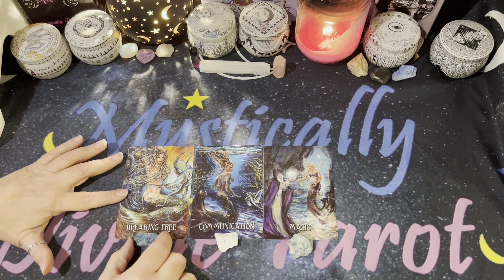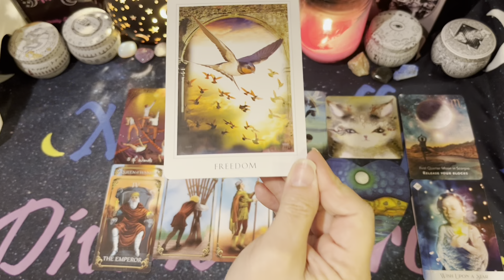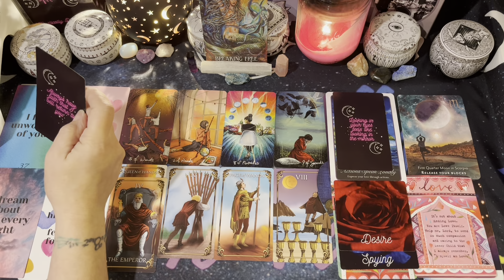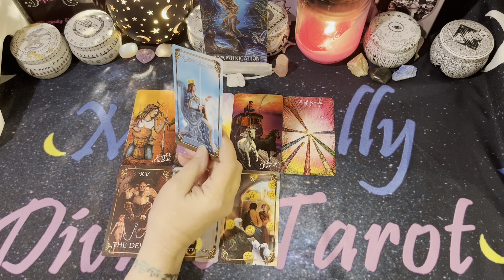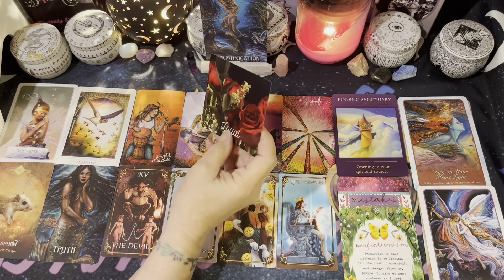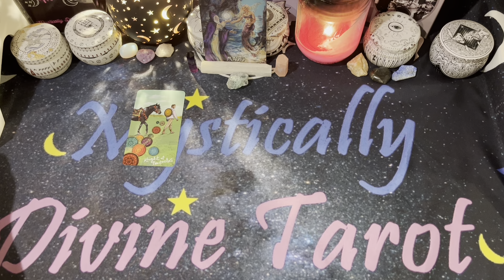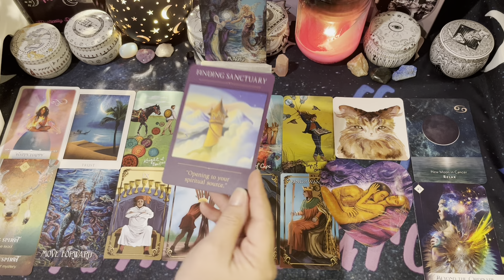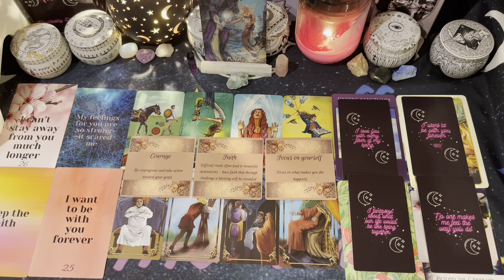❤️🔮 PICK-A-CARD🔮❤️ What's going on in this connection ✨🌙🔮⭐ TIMELESS❤️🔮LOVE READING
⏱️Time Stamps⏱️
Intro: 00:00
💎 Crystal #1 00:01:34
💎 Crystal #2 00:26:00
💎 Crystal #3 00:51:10

Amazon Wish List:

Decks used:
The Light Seers Tarot - Chris-Anne
Master Tarot - Astrology Answers